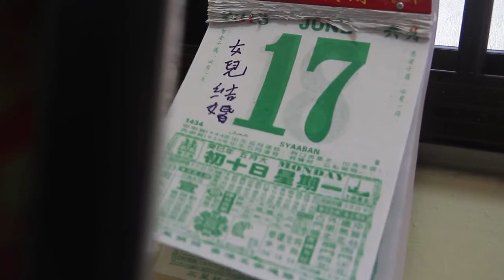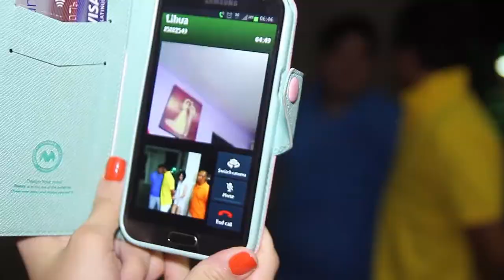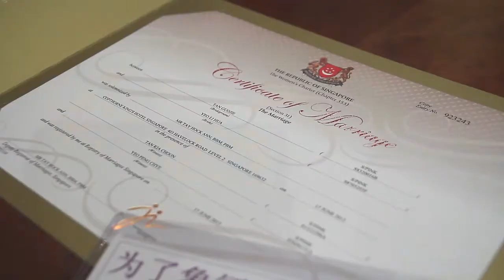Guojie & Lihua wedding & ROM highlight